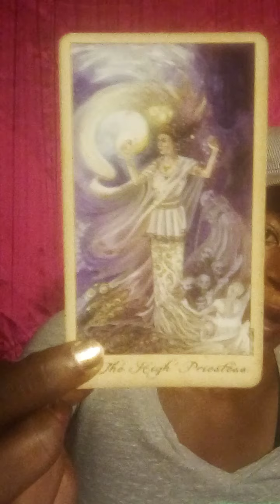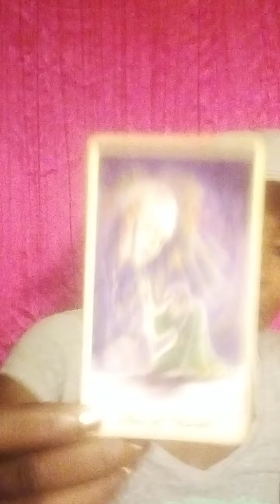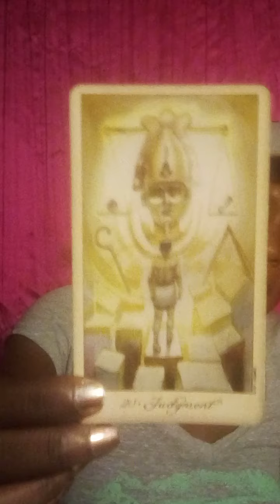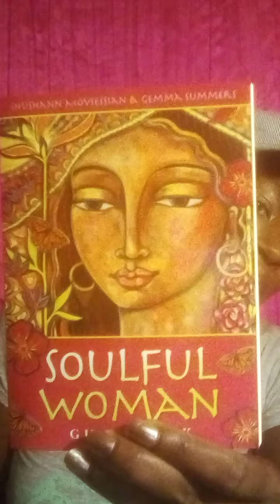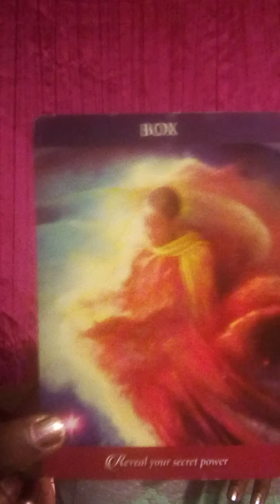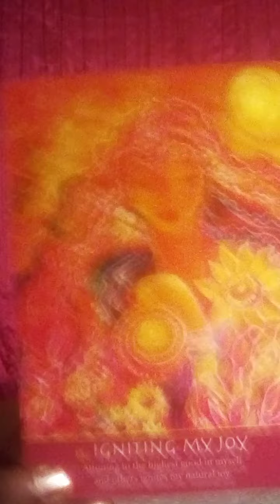Aries ♈ Mercury in Virgo 👁️ It's RELATIONSHIP , NOT RELATIONSHIPS🤦🏾‍♀️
channel for more insight❤️

✨PersonalReadingBookings✨

Testimonies on

OR ✨ EmailMe ✨ at

Sending love& light have a beautiful day 💌

OH YEAH 💙 Come join us on Facebook 😋